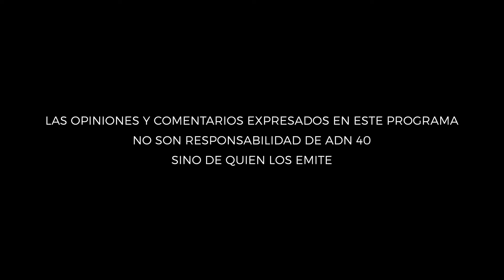¿Qué nos dicen las encuestas sobre los candidatos?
Inicia el año electoral para nuestro país y se define la Presidencia, el Congreso de la Unión y 9 gubernaturas. ¿Qué nos dicen las encuestas?